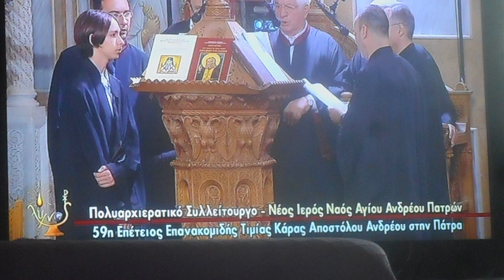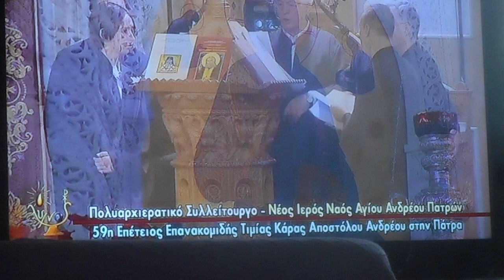1,84 Πολύ αρχιερατική Θ. Λειτουργία στην Πάτρα Ι Ν Αγίου Ανδρέα 24/09/2023 DSCN1557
Πολύ αρχιερατική Θ. Λειτουργία στην Πάτρα Ι Ν  Αγίου Ανδρέα 24/09/2023